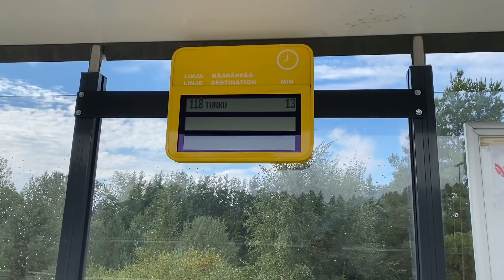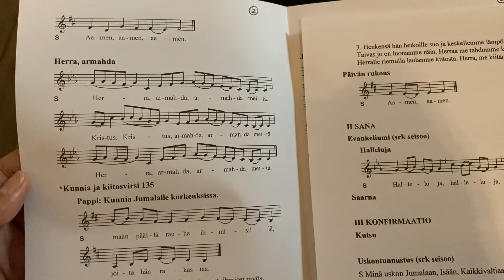มางานเฉลิมฉลองหลานสามีฝรั่ง พบปะครอบครัวสามี พ่อปู่ เก็บบรรยากาศมาฝากแฟนคลับทุกคน